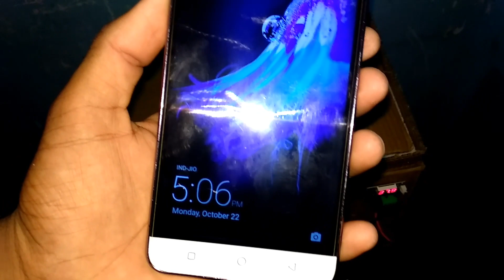Egg Hatched - Result Hatching Egg Incubator at home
1. How to make a Hatching Egg Incubator at home

how to hatch eggs at home without incubator

how to make an incubator for duck eggs

how to make egg incubator pdf

how to make an incubator for bird eggs

how to hatch quail eggs without an incubator

how can we make a simple egg incubator

how to make egg incubator automatic turner

How do you make homemade egg incubator?

How do you hatch a goose egg without an incubator?

How do you take care of a bird egg without an incubator?

How do you hatch eggs in an incubator?

how to incubate a duck egg without an incubator

duck egg incubator

how to care for a duck egg without an incubator

homemade incubator

how to hatch duck eggs at home

cheap egg incubator

fish tank incubator for chicken eggs
What temperature should my incubator be for duck eggs?

How do you make an egg incubator step by step?

How do you keep a duck egg warm?

How long do duck eggs take to hatch in an incubator